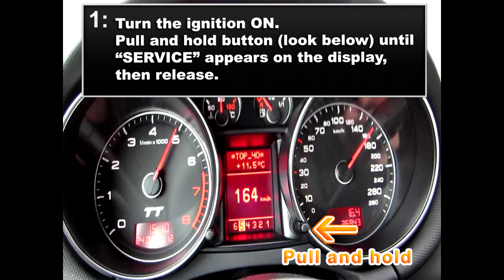Audi TT Service Light Reset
Audi TT Service Light Reset procedure

(video courtesy of Service Guide)